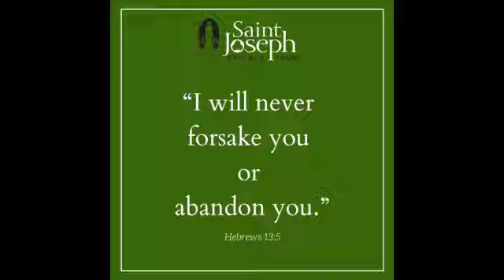12.20.22 Message from St. Joseph's with Sister Mary Cecile